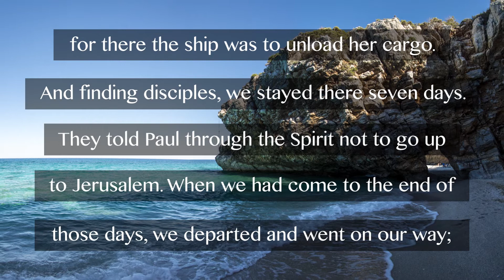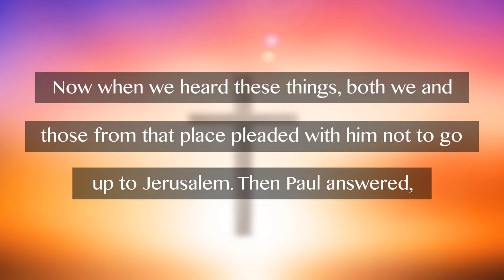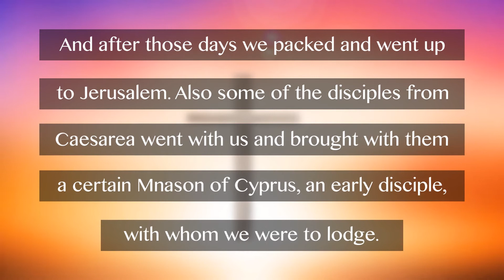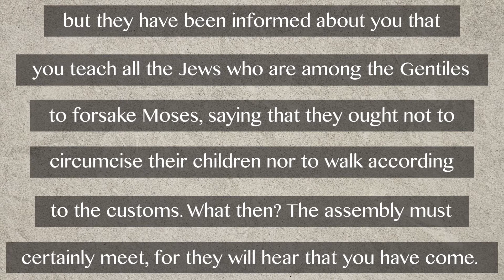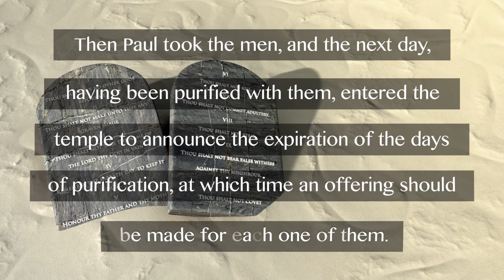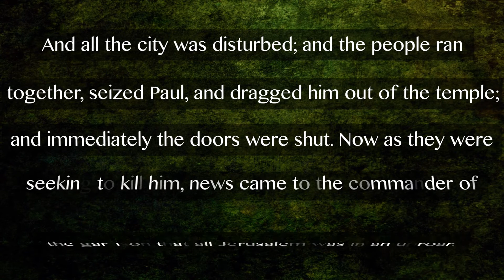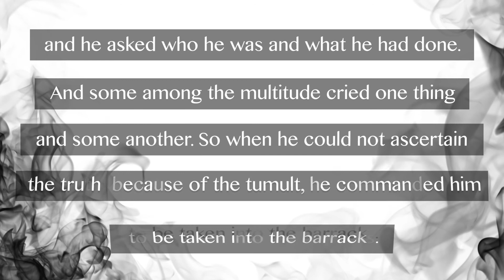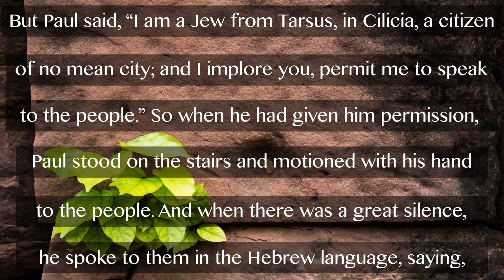Johnny Cash Reads The Bible: Acts Chapter 21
Johnny Cash, country music legend, reads The New Testament: Acts chapter 21.